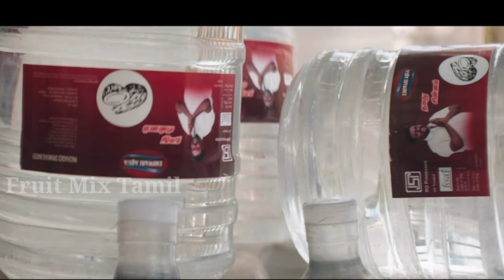Mandela Trailer Review|| Yogi babu || Bharu Bytes/ Tamil